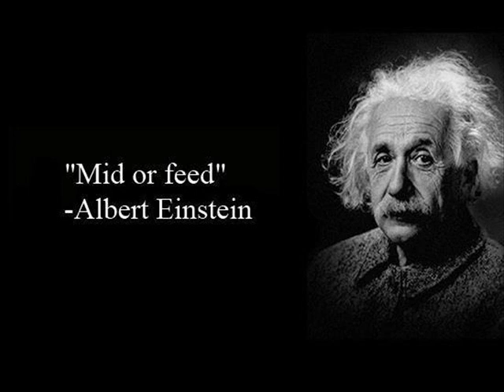The next episode.....XD